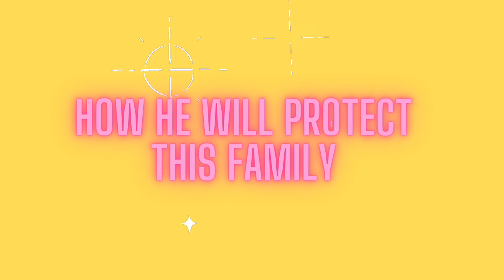Yunnu the Fighter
This video contain our animated experience of virtual video.